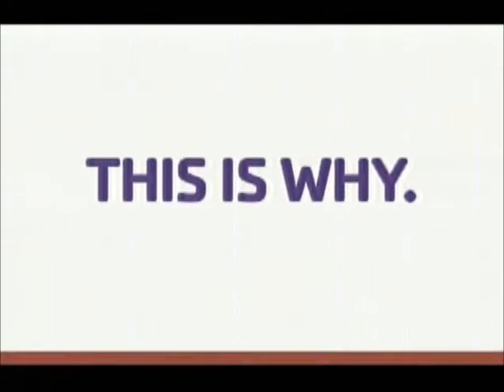Chet Chat August 2013